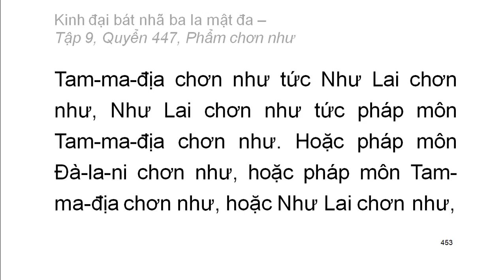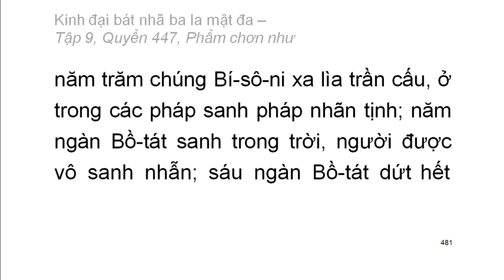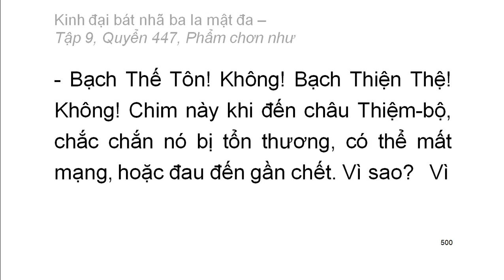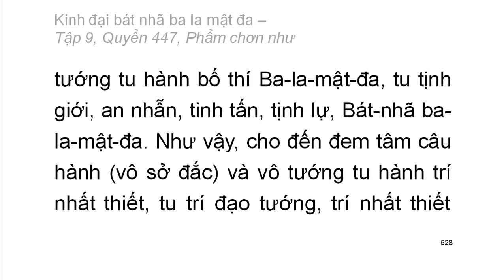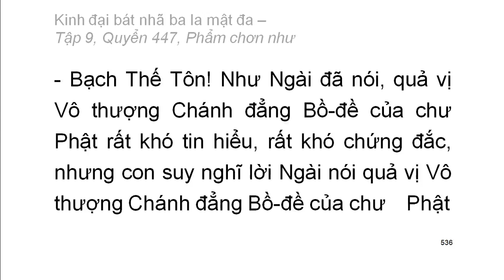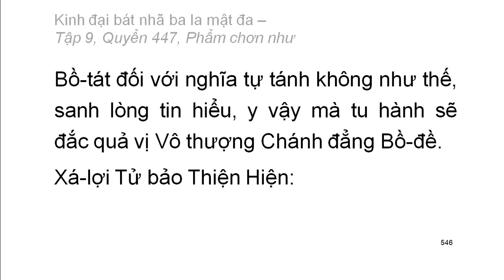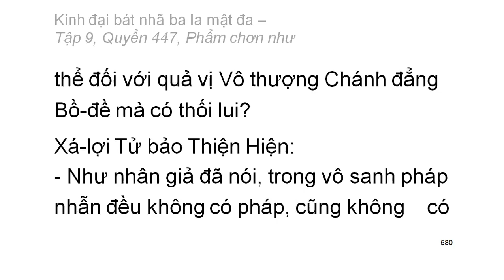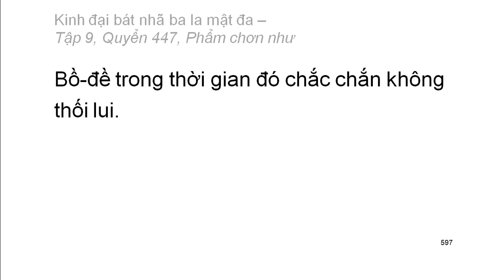600 quyển Kinh Đại Bát Nhã Ba La Mật Đa: Quyển .../600 (tiếp) (đọc lần 2) (rất hay)